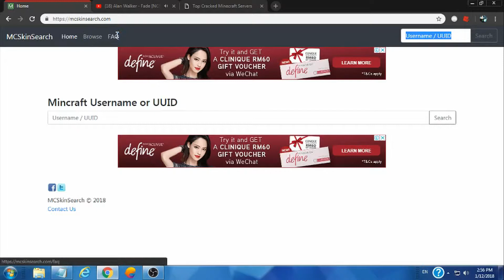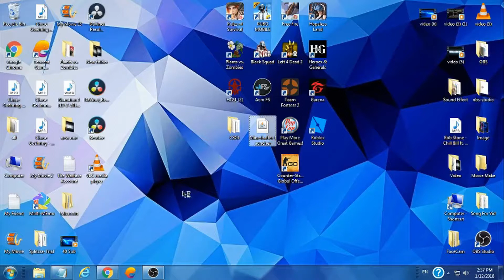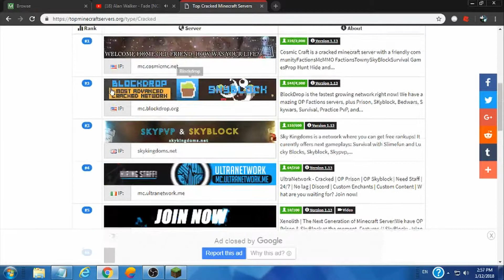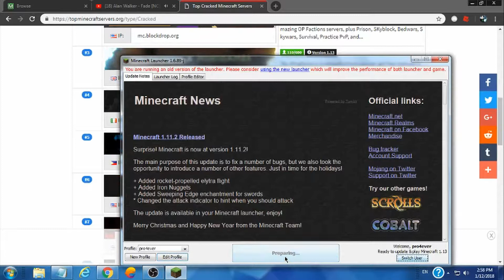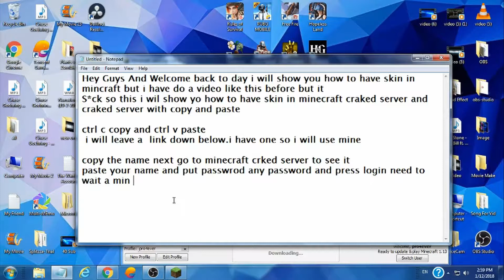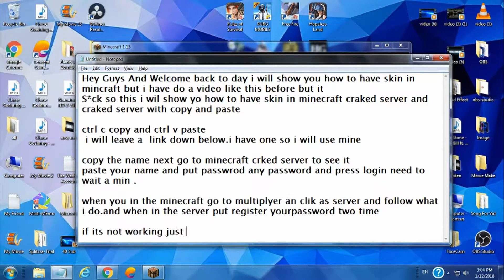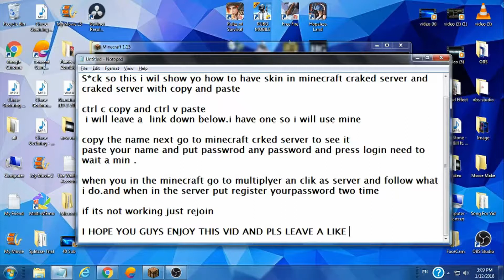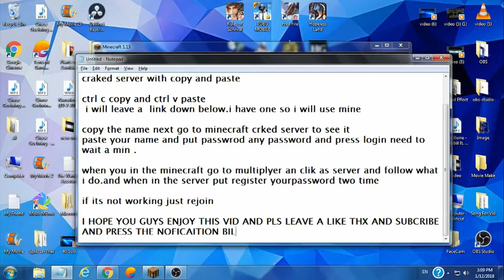Skin In Minecraft Cracked What!!|MInecarft Cracked